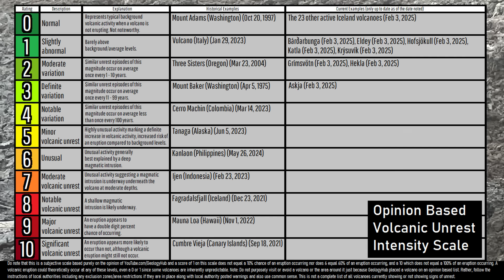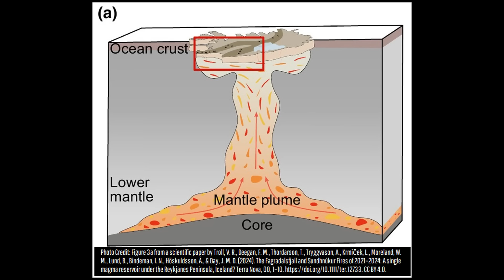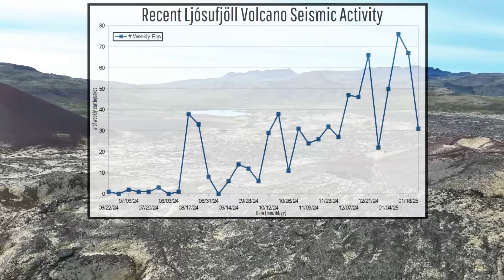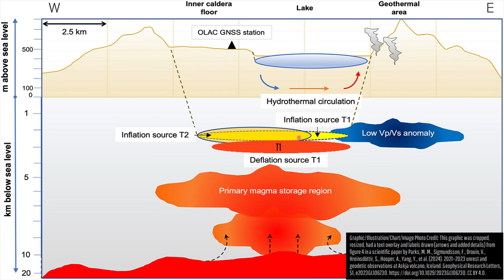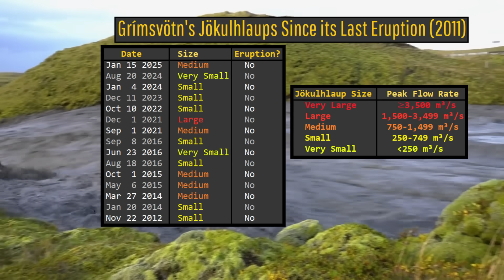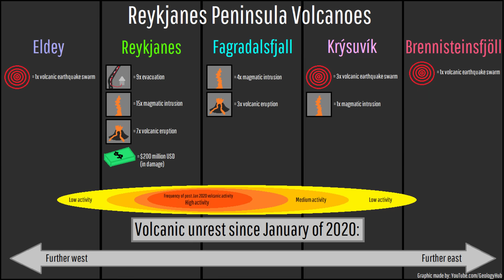11 Volcanoes in Iceland Showing Signs of Unrest; Geologist Analysis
In Iceland, 11 volcanoes are showing varying degrees of unrest, including one volcano which is expected to erupt later this month. This video will discuss each of these 11 volcanoes along with how severe and the nature of their unrest is via the opinion of a geologist.

Thumbnail Photo Credit: This work "HeklaVolcano5", is a derivative of a photo (resized, cropped image, text overlay, GeologyHub made graphics (the image border & the GeologyHub logo)) from "IMG_0753", by: Ken Chen, kenchen, kcenx, 2009, Posted on Flickr, Flickr account CC BY 2.0. "HeklaVolcano5" is used & licensed under CC BY 2.0 by Youtube.com/GeologyHub

Sources/Citations:
[1] Parks, M. M., Sigmundsson, F., Drouin, V., Hreinsdóttir, S., Hooper, A., Yang, Y., et al. (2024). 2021–2023 unrest and geodetic observations at Askja volcano, Iceland. Geophysical Research Letters, 51, e2023GL106730.